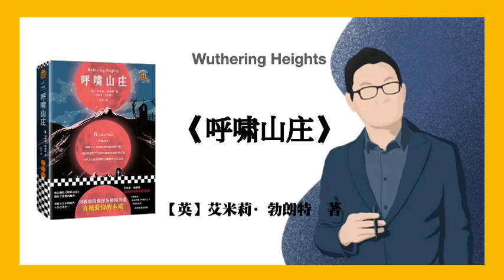507【英】艾米莉·勃朗特《呼啸山庄》Wuthering Heights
提起英国女作家，就不得不提起勃朗特三姐妹，而《呼啸山庄》便是三姐妹之一艾米丽·勃朗特的作品，这也是她短暂一生当中的唯一一部小说。

姐姐夏洛蒂与妹妹艾米丽于1947年分别发表了《简爱》和《呼啸山庄》，作品问世后，《简爱》被评论家高度赞扬，《呼啸山庄》却引起了很大的争议，而且负面评价居多。

有评论说这是一部可怕的、恐怖的小说；

还有人说这部小说拼拼凑凑，不成体统；

甚至有人怀疑这是夏洛蒂写《简爱》之前的练笔之作。

不过艾米丽没有时间为她的作品解释，因为她一直疾病缠身，一年多后就香消玉损了，年仅三十岁。

姐姐夏洛蒂后来在《呼啸山庄》的序言中说：

如果艾米丽还活着，她一定能写出更成熟的作品。

但过了将近半个世纪，《呼啸山庄》独一无二的写法和淋漓尽致的表现形式，受到了越多越多人的推崇，特别是二十世纪以来，很多评论家从心理分析、结构主义、女权主义等角度对这本小说做出了不同的解读，还在文坛掀起了一阵“艾米丽热”。

小说讲述了两个家族两代人持续了几十年的恩怨纠葛。

吉普赛弃儿希思克利夫被呼啸山庄主人领养，并与山庄中的小姐凯瑟琳相爱，但凯瑟琳的摇摆不定让这份爱情的走向扑朔迷离。

那么，他们能否能跨越阶层，打破所谓的“世俗文明”，抒写一部爱情罗曼史呢？

在写作手法上《呼啸山庄》也别具一格，它引入了两位“局外人”——房客洛克伍德先生以及管家迪恩太太，作为故事的叙事者。

顺序部分由洛克伍德先生作为第一人称来讲述，倒叙的部分则由迪恩太太作为第一人称来讲述。

为了叙述方便，我们将采用第一人称来讲解这个故事。

接下来，让我们跟着洛克伍德先生一起入住呼啸山庄，聆听这两代人的爱恨情仇。

那么，让我们开始今天的阅读吧!

1、好奇心害死猫

今年夏天，我决定到一个偏僻的小镇定居。

我心满意足地看着刚租下的画眉田庄——这地方是远离城嚣、幽静荒凉，简直就是厌世者的理想天堂。

为了感激房东希思克利夫先生让我租下如此清幽的地方，我一到达田庄，就马不停蹄地前往房东居住的呼啸山庄，表达我的谢意。

但出乎我意料的，房东希思克利夫先生一点也不友善。

我自报家门，但他丝毫没有放松戒备，反而粗鲁地打断了我的讲话：“我绝不允许什么人给我造成不便——进来！”

他几乎是咬牙切齿地说出这两个字，不情不愿地让我进门。

我在山庄门口看见了“一五〇〇”和“哈顿·恩肖”这些字样，我开始好奇这个地方的历史，可看到房东那副不耐烦的表情，我打消了这个念头。

“呼啸山庄”是希思克利夫先生住宅的名字。

“呼啸”是当地一个意味深长的形容词，用来描绘在狂风暴雨恣意肆虐的天气。

进到山庄后，希思克利夫先生去找他的仆人约瑟夫，把我与一只母狗和几只小狗崽扔在客厅。

那只母狗完全不能领会我的友好，还对我进行了围攻，我一边防御一边大声求救，可希思克利夫和约瑟夫慢悠悠地走出地窖，还责备我主动招惹那些狗。

受到如此怠慢，我有些生气，不过希思克利夫却放松了些，与我交谈起来，此时他放松了语气，并找了些我感兴趣的话题，我认为我们相谈甚欢。

因此，在告辞前，我兴致勃勃地提出明天再来拜访，但他显然希望不再被打扰。